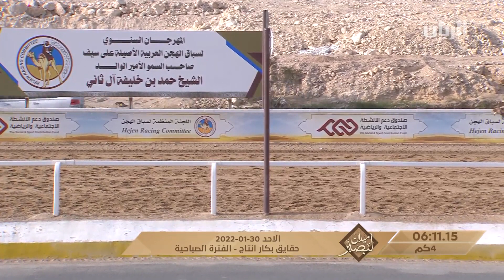ش16 مهرجان سمو الأمير الوالد (منافسات الحقايق ميدان لبصير) صباح 30-1-2022